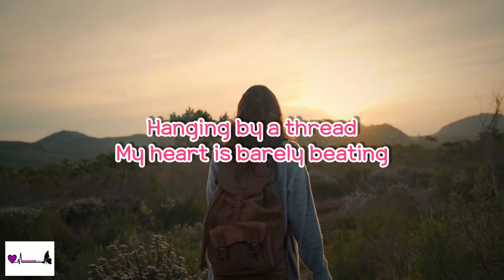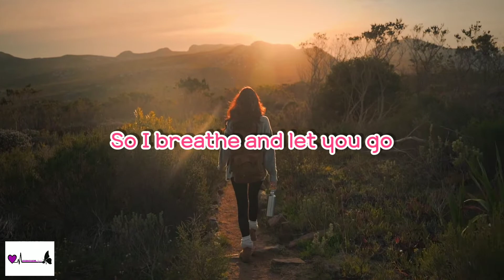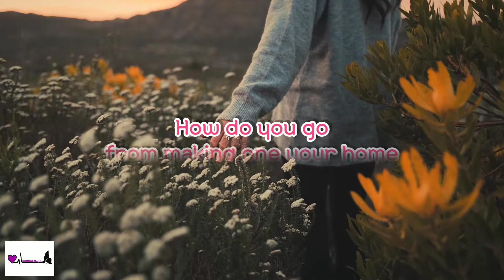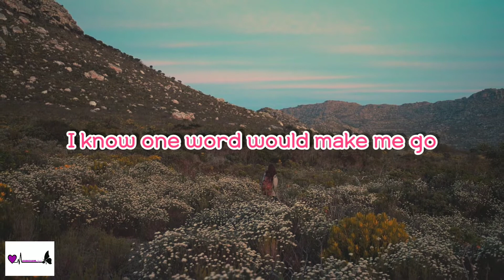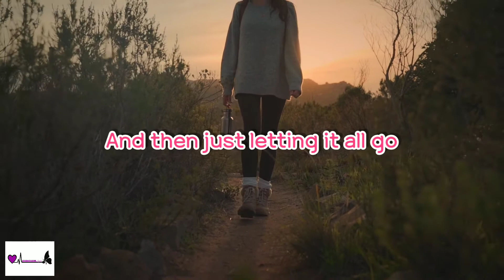Before it sinks in - Moira Dela Torre (Lyrics)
Title - Before it  sinks in
Artist - Moira Dela Torre
Written by: Moira Dela Torre
Back up vocals & Guitar: Jason Marvin & Luis Cortez
Bass: James Narvaez
Drums: Luke Sigua
Lead guitar: Jeric Pacaba
Keys: Chris Rosales

Lyrics
"Before It Sinks In"

Suspended in the air
I hear myself breathing
Hanging by a thread
My heart is barely beating

I haven't fallen yet
But I feel it comin'
Tell me would it be too much to ask
If you break it to me gently

That I'm waking the next day
Without you beside me
And who I hold on to today
Tomorrow will just be a memory

That I would look back at all of this
And wonder why I stayed in here
Just to watch you disappear

So I breathe and let you go
How do I breathe and let you go?

I'll take a step away
I know one word would make me go
Rushing back to you

So I'll just shut my eyes
Forget that you were mine
How do you go from making one your home
And then just letting it all go

Let me take it in

Far beyond my reach
Is the future you promised
Know what I never even had
I have every reason to miss

And I don't know where
I could find the strength to let you go
When the only love I've come to know
Packed his bags and left me alone
You found another home

So before it's too late

That I'll just shut my eyes

(Ohhhhh...)
(Go...)
(Ohhhhh...)
(Go...)

I'll just shut my eyes